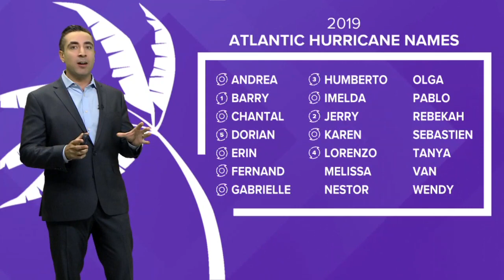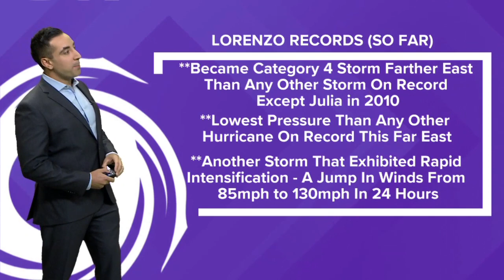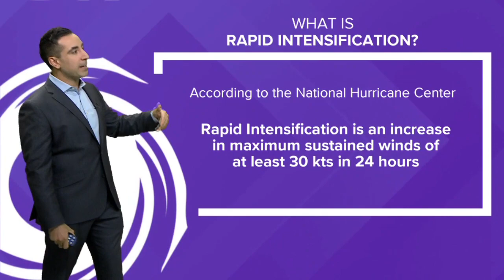Tropics Update: Tropical Depression Karen and Hurricane Lorenzo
13News Now meteorologist Tim Pandajis has the latest models and forecast tracks for a weakening Tropical Depression Karen and a very powerful Hurricane Lorenzo. Tim also talks about where we are so far in the 2019 Atlantic Hurricane Season.